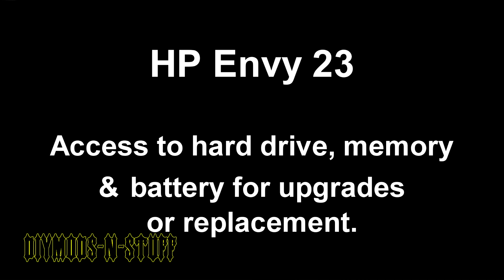HP ENVY Hard Drive, memory and battery UPGRADE How to..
How to access the hardware panel to upgrade or swap Hard Drive MEMORY and battery on an HP ENVY 23. May apply to other models but you mileage may vary